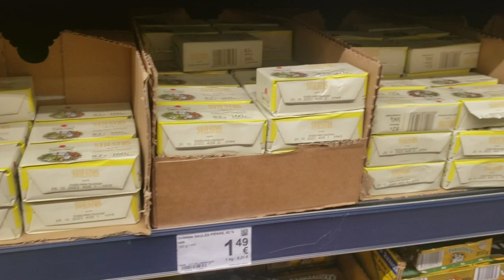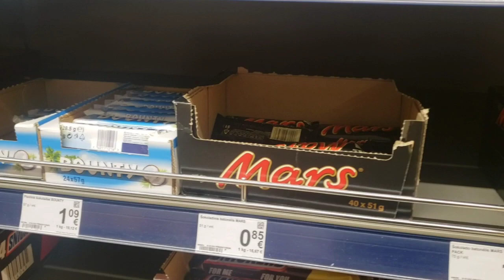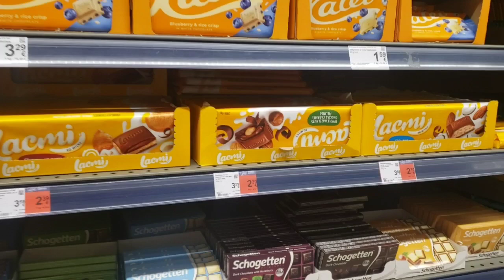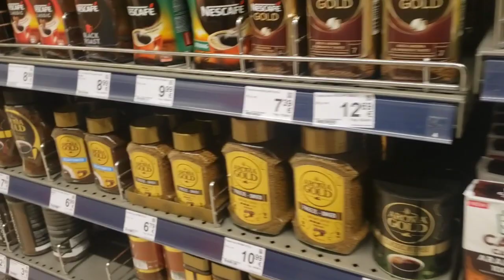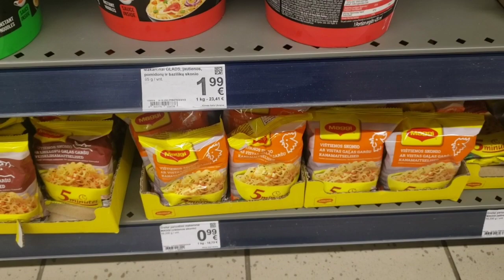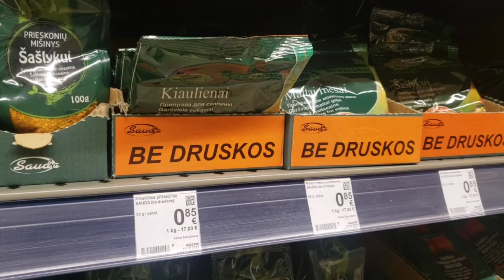Cost of groceries in Lithuania, unbelievable!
Showing the cost of groceries in Lithuania in one of the main supermarket chains